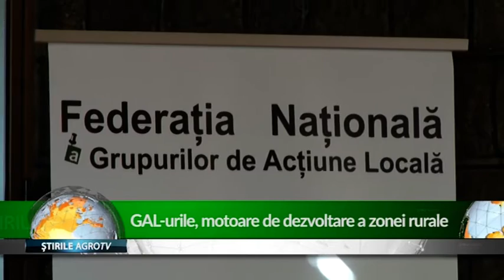GAL urile, motoare de dezvoltare a zonei rurale 17 01 2019